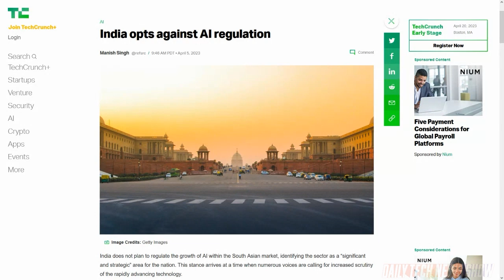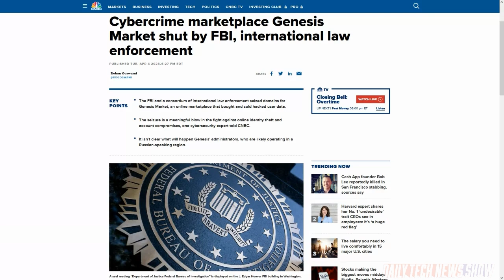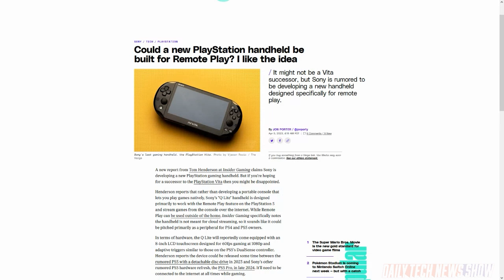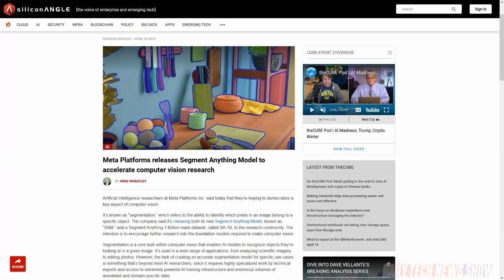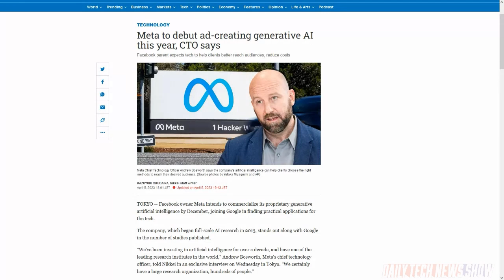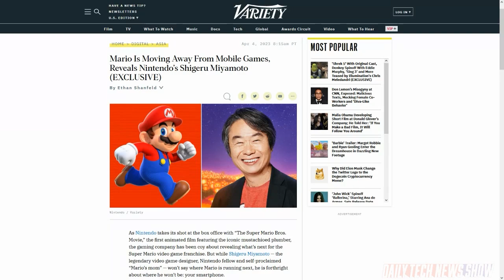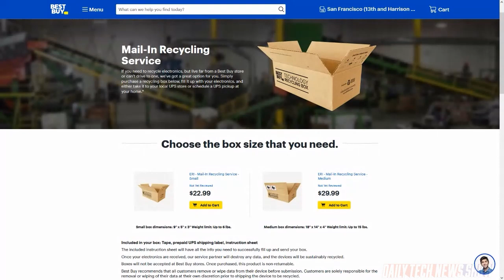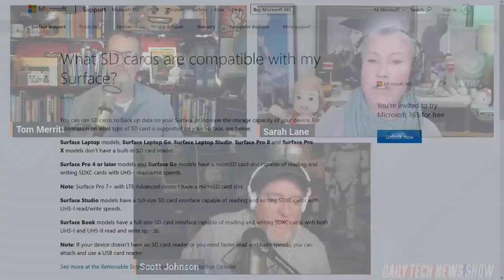Nintendo is Nintendo for a Reason - DTNS 4492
Tom Henderson at Insider Gaming’s sources say Sony began development on a new PlayStation Handheld codenamed the Q Lite. Is Sony planning a new handheld and is it a strategy that will work better than the Vita? Is Meta’s release of research into computer vision segmentation a play for a future use as an ad delivery model? And Nintendo’s Shigeru Miyamoto signals the company is pulling its Mario franchise away from mobile. Does the company’s existing vision still work in a multi-platform market?

Today’s guest:
Scott Johnson

Next guest:
Justin Robert Young